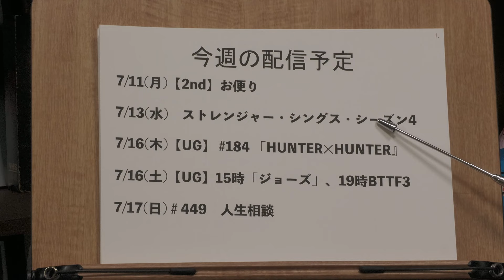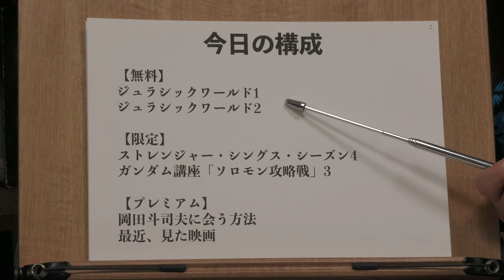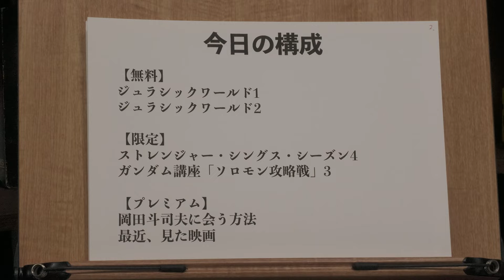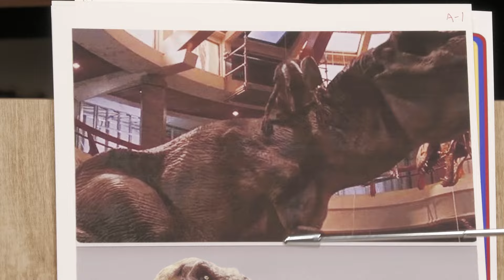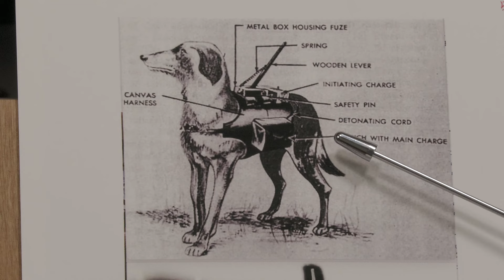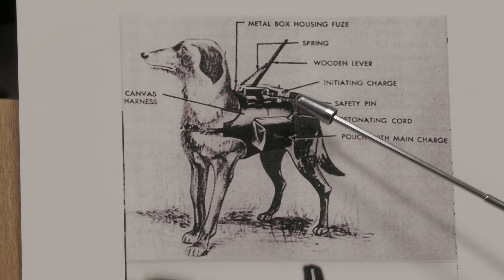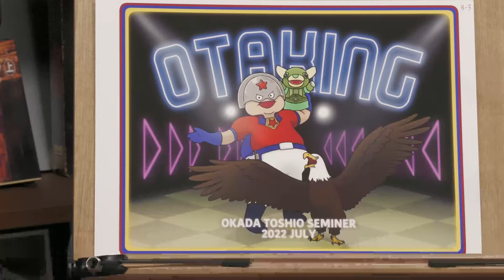ワクワクするジュラシック・ワールドシリーズを語りたい 岡田斗司夫ゼミ＃448（2022.7.10）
続きは、YouTubeLiveメンバーシップでお楽しみください。

１．過去1年分の動画が見たい人

２．プレミアム放送(放課後）の生放送を見たい人

３．放課後も含め、過去動画をたくさん見たい人

４．見たい動画を一つ二つだけ見たい人
毎週では見切れない人
【Amazon Video】レンタル500円/販売1,000円

５．音声で楽しみたい人

有限会社未来検索ブラジル/ガジェット通信クリエイターネットワーク